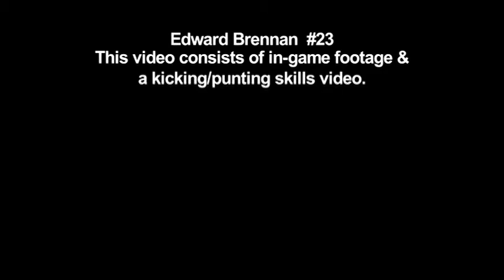EDWARD_BRENNAN_SENIOR_2012